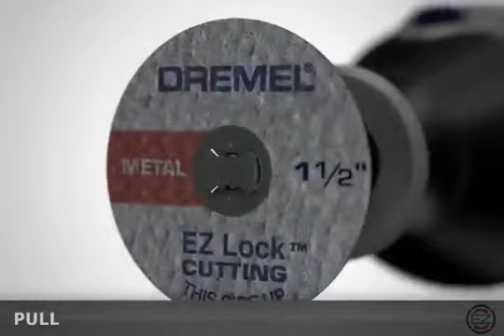Dremel EZ Lock™ EZ402 Mandrel Demonstration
The Dremel EZ Lock™  makes accessory changes easy. The one-piece mandrel design simplifies the process of changing accessories and makes it easy to cut through a range of materials from metal to plastic. The patented EZ Lock system makes accessory changes 6X faster than using a standard mandrel by eliminating the need for a screw.  The EZ402 Mandrel is compatible with all Dremel rotary tools and is for use with exclusive EZ Lock Accessories.